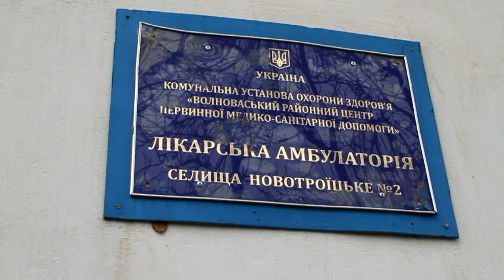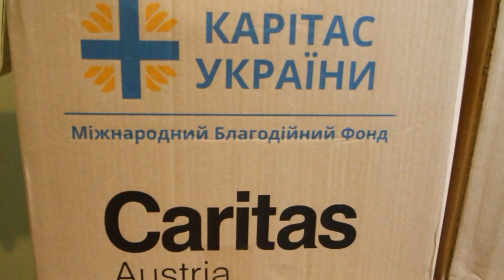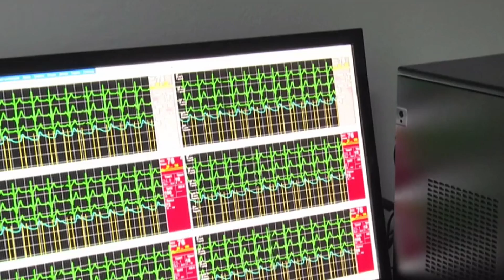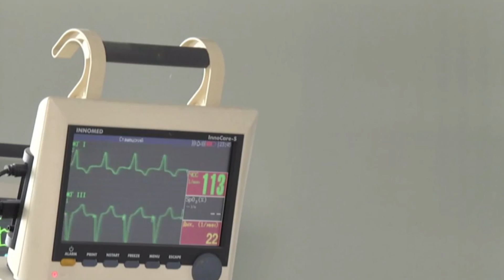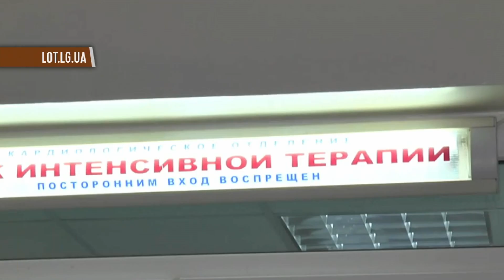Служба новостей "Волна Донбасс" 11.11.2016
В эфире главные новости проблемного региона. В студии Ольга Шилкина. Сегодня в выпуске:

- Черное золото. Репортаж о том, как уголь стал дефицитом на Донбассе.

- Скорая помощь от волонтеров для пожилых. Как помогают пенсионерам с оккупированных территорий.

- пенсионерам с оккупированных территорий восстановят пенсии восстановят украинские пенсии? Интервью советника министра по вопросам переселенцев и оккупированных территорий.

- Сердечный вопрос. На Луганщине смогут делать операции на сердце. И абсолютно бесплатно.

Мы рядом!